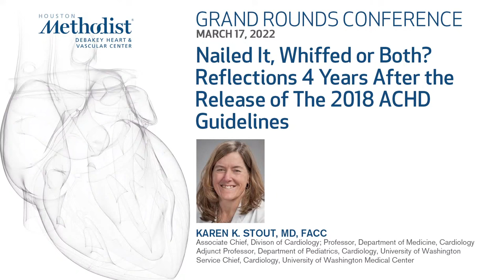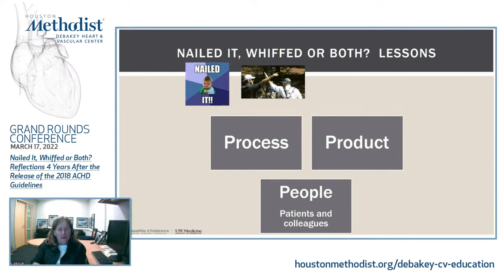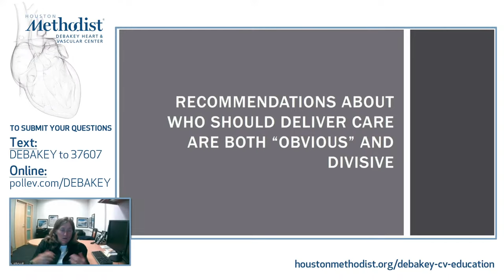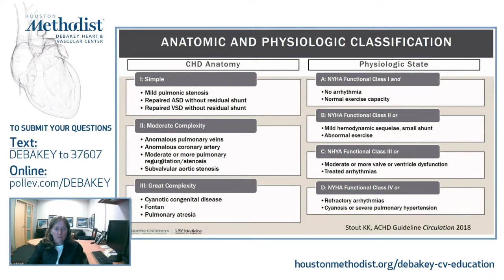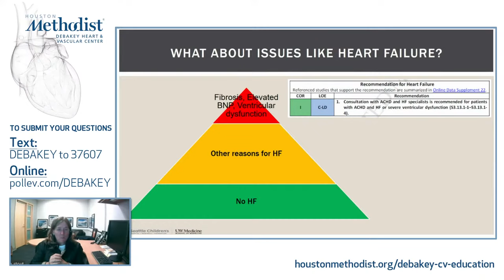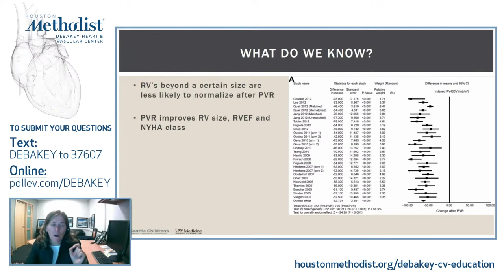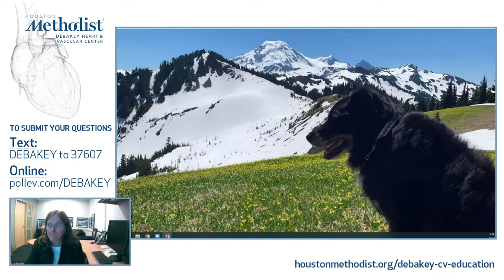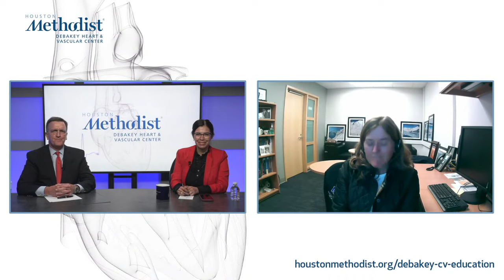Reflections 4 Years After the Release of the 2018 ACHD Guidelines (Karen K. Stout MD) March 17, 2022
LIVESTREAM SIMULCAST

"Nailed It, Whiffed or Both? Reflections 4 Years After the Release of the 2018 ACHD Guidelines"

Houston Methodist DeBakey Heart & Vascular Center, Grand Rounds Conference featuring Jeroen J. Bax, MD, PhD as he discusses his presentation, "Nailed It, Whiffed or Both? Reflections 4 Years After the Release of the 2018 ACHD Guidelines".

SPEAKER:
Karen K. Stout, MD, FACC
Professor, Department of Medicine, Cardiology
Adjunct Professor, Department of Pediatrics, Cardiology
Associate Chief, Division of Cardiology, University of Washington
Service Chief, Cardiology, University of Washington Medical Center
Department of Medicine, Cardiology

INTRODUCTION:
Thomas E. MacGillivray, MD
Chief, Cardiac Surgery and Thoracic Transplant
Jimmy F. Howell, MD Endowed Chair in Cardiovascular Surgery

Valeria Duarte, MD
Congenital Cardiac Disease, Adult Congenital Cardiac Disease, Cardiology